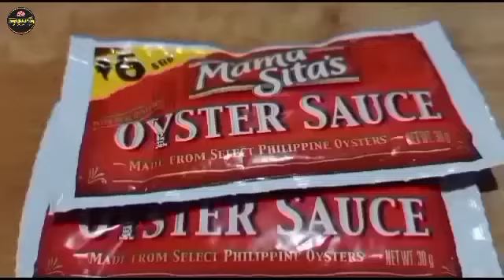How to cook PORK BROCOLLI na NapakaSARAP?/JhoyOfficial Vlog#73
Simpleng way Ng pagluto Ng pork BROCOLLI na napaka sarap..

In this video I will show you guys how I cooked this recipe. Napaka simple lang lutuin at sure na maeenjoy nyo.
Masarap talaga sya promise..

Try it! For sure your family will love it.

FB Page; JhoyOfficial
IG; josievalloria